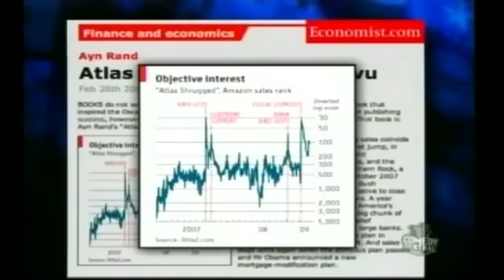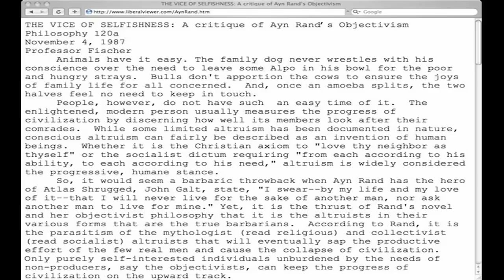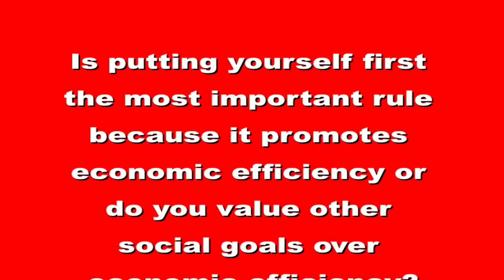Stephen Colbert vs Ayn Rand?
When "The Colbert Report" took on the recent increase in the reported popularity of the late Ayn Rand's philosophy in "The Word" segment last week, it reminded me of my own rejection of Rand's "Virtue of Selfishness" back in my college days and made me think of how that value judgment affects our economic choices as epitomized by a remark from Pulitzer prize winning Washington Post economics reporter Steve Pearlstein on last week's "Real Time with Bill Maher."

You can see the entire March 11, 2009, segment of "The Word" titled "Rand Illusion" from which I took the two short clips for my video on the Colbert Nation

And, although the March 13, 2009, broadcast is not available on the HBO website, you can find more information about HBO's "Real Time with Bill Maher"

Finally, you can read my old college paper titled "The Vice of Selfishness" in which I reject Ayn Rand's philosophy